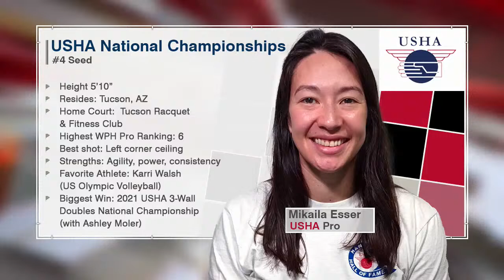USHA Nationals Live Stream - Friday